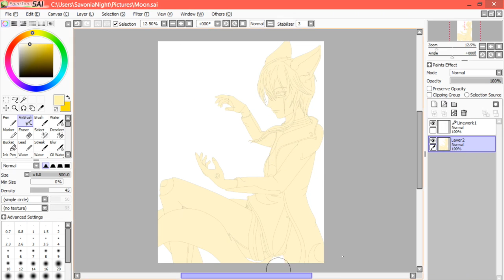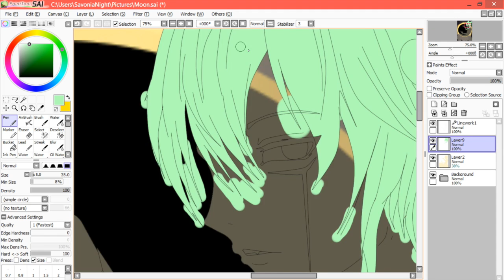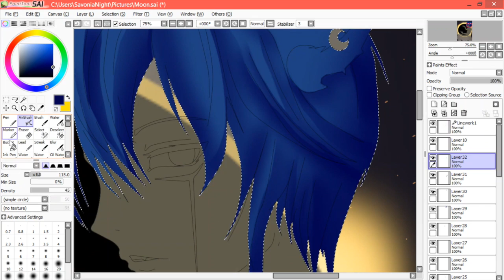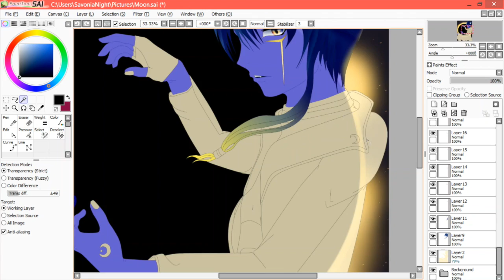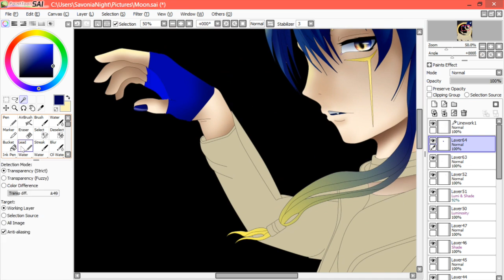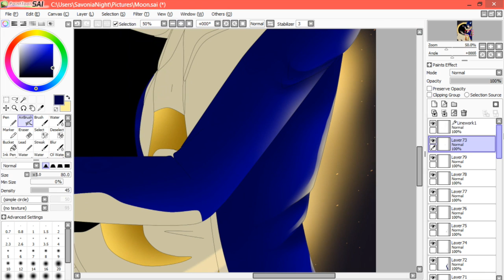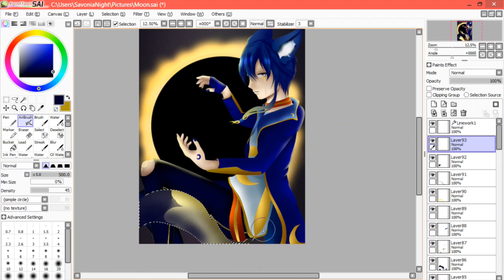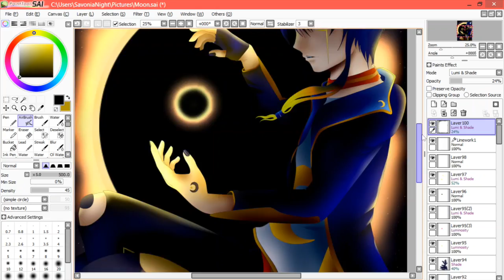:SAI SPEEDPAINT: Eclipse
I really enjoy this one, I wanted to practice lighting and how it works on the character.
I really need to do this more in my pieces.
So lemme know what you think of my improvements and enjoy.

Credits:
~ AXEON